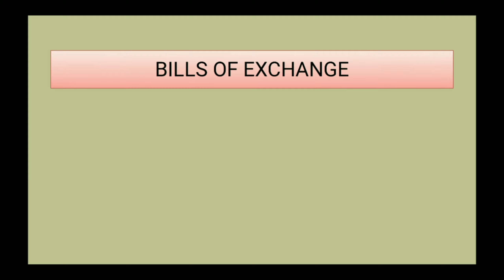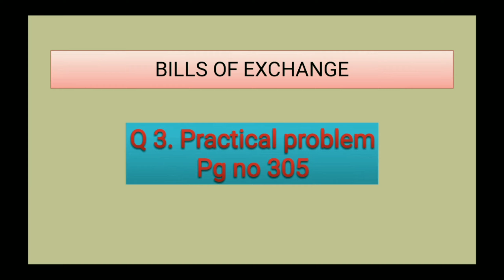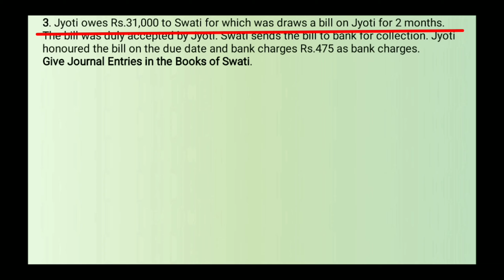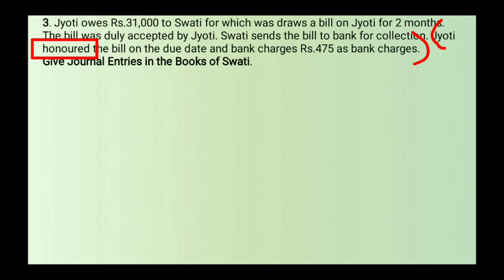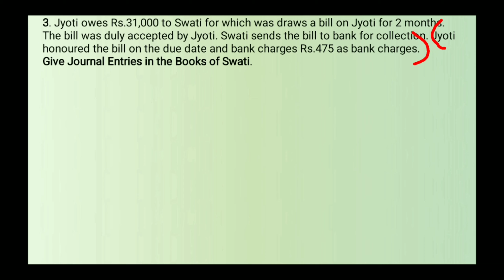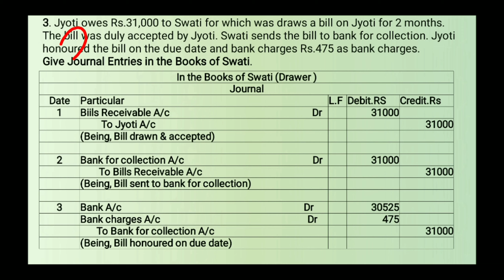Part 7. Bills of Exchange. Practical problem Q3 page no 305. Class 12.Maharashtra State Board.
Hello student
In this video I had explained about Q3 page no 305 practical problem of your topic Bills of Exchange.

so from here you can easily understand the concept of Bills of exchange.

For detail of this topic please watch all the video which I had made earlier Link is given below.